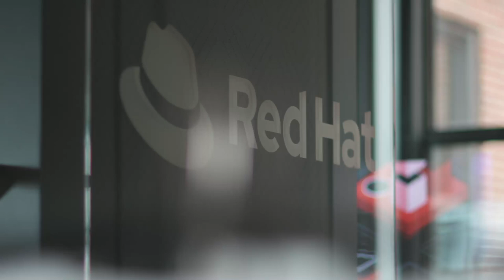Red Hat Enterprise Linux 9: Stable anywhere. Available everywhere.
Red Hat Enterprise Linux is the foundation you can count on to support all your IT choices. The latest version has evolved to create consistency across clouds, unite speed and security, and transform customer experiences at the edge. Wherever your IT journey is headed, Red Hat Enterprise Linux 9 is ready.